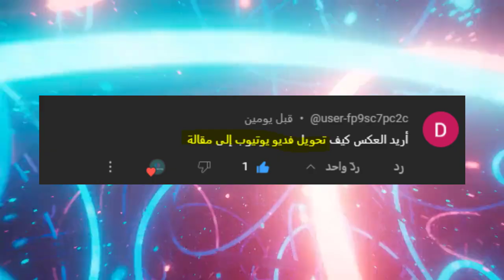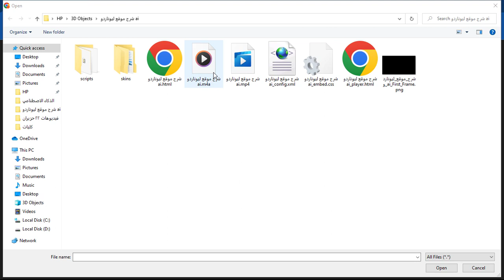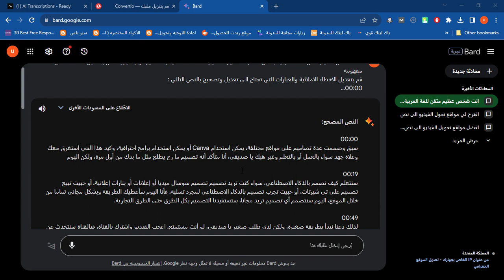تحويل الفيديو الى مقال: حول اي فيديو الى مقال احترافي🤩 واكسب مئات الدولارات💲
تحويل الفيديو الى نص تفريغ ملفات الفيديو والصوت بالذكاء الإصطناعي وتحويلها إلى نص احترافي

الوصف↶↶↶
تحويل الفيديو الى نص بالذكاء الاصطناعي تحويل الصوت الى نص بالذكاء الاصطناعي تحويل الفيديو الى مقال بالذكاء الاصطناعي
الذكاء الاصطناعي ai الذكاء الإصطناعي الذكاء الاصطناعي رسم ذكاء اصطناعي
موقع الذكاء الاصطناعي ماهو الذكاء الاصطناعي